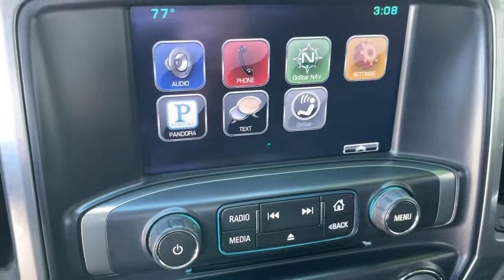2015 Chevrolet Silverado_2500HD_Built_After_Aug_14 Ontario, Los Angeles, Fontana, Glendora, Chino, C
Victory Red Used 2015 Chevrolet Silverado_2500HD_Built_After_Aug_14

6-Speed Automatic HD Electronic with Overdrive 4WD Black Cloth.4D Crew CabClean CARFAX. Victory Red LT 4WD 6-Speed Automatic HD Electronic with Overdrive Vortec 6.0L V8 SFI Flex Fuel VVTSilverado 2500HD Chevrolet2015
GVWR  9900 LBS. (4490 KG),DEFOGGER  REAR-WINDOW ELECTRIC,LED LIGHTING  CARGO BOX WITH SWITCH ON CENTER SWITCH BANK,MIRROR  INSIDE REARVIEW AUTO-DIMMING,SEATS  FRONT 40/20/40 SPLIT-BENCH  3-PASSENGER.  Available in cloth or leather. Includes driver and front passenger recline with outboard head restraints and center fold-down armrest with storage. Also includes manually adjustable driver lumbar  lockable storage compartment in seat cushion  and storage pockets. (STD),TRAILER BRAKE CONTROLLER  INTEGRATED,REAR AXLE  4.10 RATIO,VICTORY RED,LICENSE PLATE KIT  FRONT,2015 INTERIM PROCESSING CODE,POWER OUTLET  110-VOLT AC,WHEELS  17 (43.2 CM) MACHINED ALUMINUM  includes 17 x 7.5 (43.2 cm x 19.1 cm) steel spare wheel. (STD),CHEVROLET MYLINK AUDIO SYSTEM  8 DIAGONAL COLOR TOUCH WITH AM/FM/SIRIUSXM  USB PORTS  auxiliary jack  SD card slot  Bluetooth streaming audio for music and most phones  hands-free smartphone integration  Pandora Internet radio  voice-activated technology for radio and phone,REMOTE VEHICLE STARTER SYSTEM  Includes (UTJ) Theft-deterrent system.),STEERING COLUMN  MANUAL TILT-WHEEL AND TELESCOPING,LT CONVENIENCE PACKAGE  includes (AG1) driver 10-way power seat adjuster when ordered with (AZ3) bench seats only  (BTV) Remote vehicle starter system  (UVC) Rear Vision Camera  (C49) rear-window defogger  (N37) manual tilt and telescoping steering column  (KI4) 110-volt power outlet  and (T3U) fog lamps (Includes (CJ2) dual-zone automatic climate control  (IO5) Chevrolet MyLink 8 Diagonal Color Touch audio system.,SUSPENSION PACKAGE  STANDARD  includes 51mm twin tube shock absorbers and 33mm front stabilizer bar (STD),ENGINE  VORTEC 6.0L VARIABLE VALVE TIMING V8 SFI E85-COMPATIBLE  FLEXFUEL  capable of running on unleaded or up to 85% ethanol (360 hp [268.4 kW] @ 5400 rpm  380 lb-ft of torque [515.0 N-m] @ 4200 rpm) with (E63) fleetside pickup box; (322 hp [240.1 kW] @ 4400 rpm  380 lb-ft of torque [515.0 N-m] @ 4200 rpm) with (ZW9) pickup box delete (STD),TRANSMISSION  6-SPEED AUTOMATIC  HEAVY-DUTY  ELECTRONICALLY CONTROLLED  with overdrive and tow/haul mode. Includes Cruise Grade Braking and Powertrain Grade Braking (STD),TRAILERING EQUIPMENT  Trailering hitch platform 2.5 with a 2.0 insert for HD  7-wire harness with independent fused trailering circuits mated to a 7-way sealed connector to hook up parking lamps  backup lamps  right and left turn signals  an electric brake lead  battery and a ground  The trailer connector also includes the 4-way for use on trailers without brakes - park  brake/turn lamps (Includes (JL1) trailer brake controller.,PICKUP BOX  WIDESIDE  (STD),PAINT  SOLID,SEAT ADJUSTER  DRIVER 10-WAY POWER,LT PREFERRED EQUIPMENT GROUP  includes standard equipment,AIR CONDITIONING  DUAL-ZONE AUTOMATIC CLIMATE CONTROL,REAR VISION CAMERA  with dynamic guide lines,WHEELS  17 X 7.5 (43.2 CM X 19.1 CM) FULL-SIZE  STEEL SPARE,TIRES  LT245/75R17E ALL-SEASON  BLACKWALL  (STD),TIRE  SPARE LT245/75R17E ALL-SEASON  BLACKWALL  (Included with (QHQ) LT245/75R17 all-season  blackwall tires. Available to order when (ZW9) pick-up box delete is ordered.),JET BLACK  CLOTH SEAT TRIM,FOG LAMPS  FRONT  HALOGEN,MIRRORS  OUTSIDE HEATED POWER-ADJUSTABLE VERTICAL CAMPER UPPER GLASS  MANUAL-FOLDING AND EXTENDING  BLACK.  Includes integrated turn signal indicators consisting of 51 square inch flat mirror surface positioned over a 24.5 square inch convex mirror surface with a common head and lower convex spotter glass (convex glass is not heated and not power adjustable) and addition of Auxiliary cargo lamp for backing up (helps to see trailer when backing up with a trailer) and amber auxiliary clearance lamp (Includes (DD8) auto-dimming inside rearview mirror.),Locking/Limited Slip Differential,Four Wheel Drive,Tow Hooks,ABS,4-Wheel Disc Brakes,Aluminum Wheels,Tires - Front All-Season,Tires - Rear All-Season,Heated Mirrors,Power Mirror(s),Privacy Glass,AM/FM Stereo,MP3 Player,Bluetooth Connection,Auxiliary Audio Input,Smart Device Integration,CD Player,MP3 Player,Satellite Radio,Requires Subscri